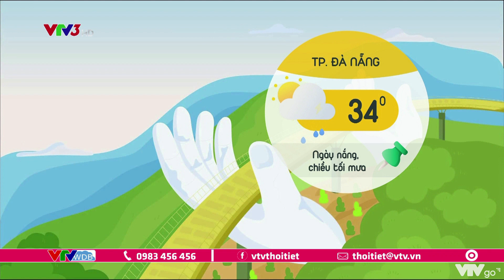Bản tin thời tiết cà phê sáng ngày 04/8/2022: TP. Hồ Chí Minh chiều nay mưa giông mạnh | VTVWDB